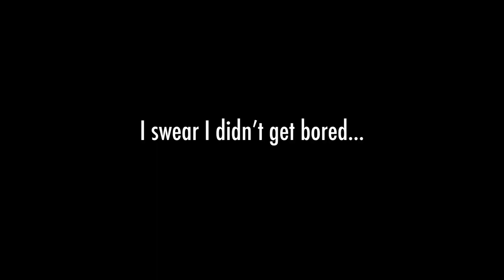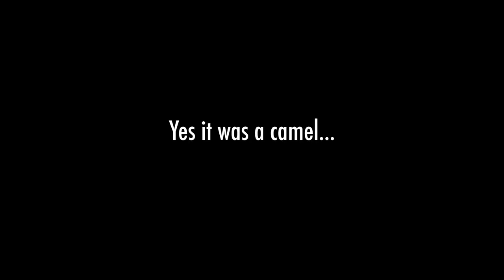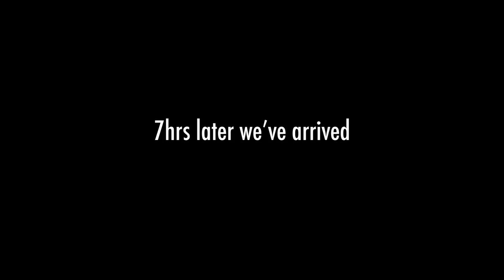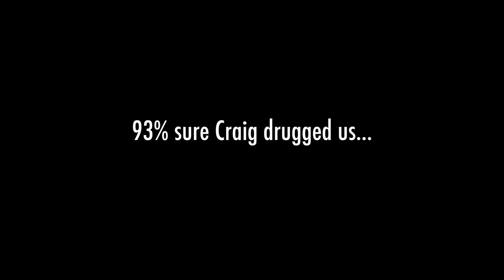[Eland Vlog 16] Lake District Part 1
First part of our Mountain climbing trip to the Lake District, Drew's first Mountain. I'm Bouta fight all this fat Booooiiiii!